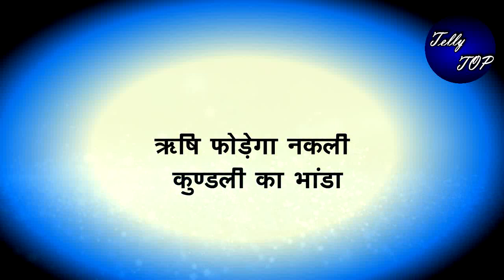BHAGYA LAXMI|| ऋषि फोड़ेगा नकली कुण्डली का भांडा, सच जान नीलम की खुलेगी बंद आंखे